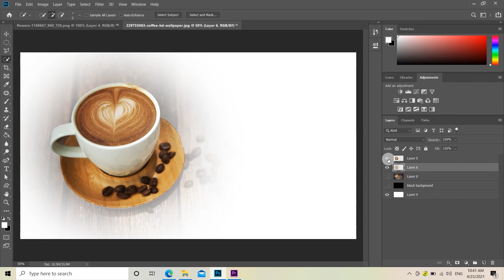how to mask part of image ,feather it and copy via layer photoshop tutorial for beginners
this short tutorial explains how to mask and feather specified part of image
 in easy steps and copy selected part to a new layer ,just select and mask
part of image and feather it in photoshop 2019
just follow this steps:
select part of image with  selection tool
right click and chose select and mask from the menu
from properties window change feather value then press ok
right click and select layer via copy to copy this part of image into new layer
this new image can be merged with another image in photo editing
this short video is Dedicated to  photoshop beginners